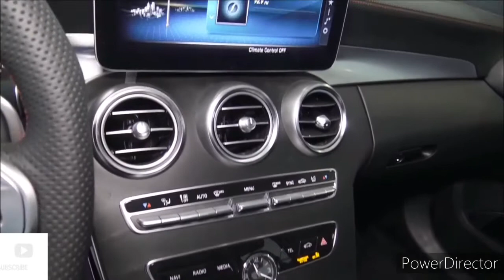2023 Mercedes Benz AMG C43 4Matic Sedan - Exterior and Interior Walkaround - 2022 LA Auto Show